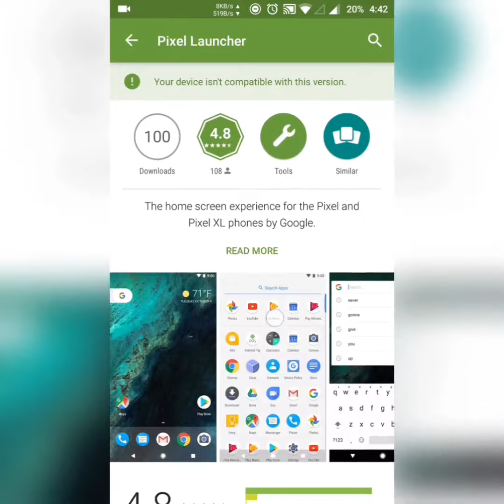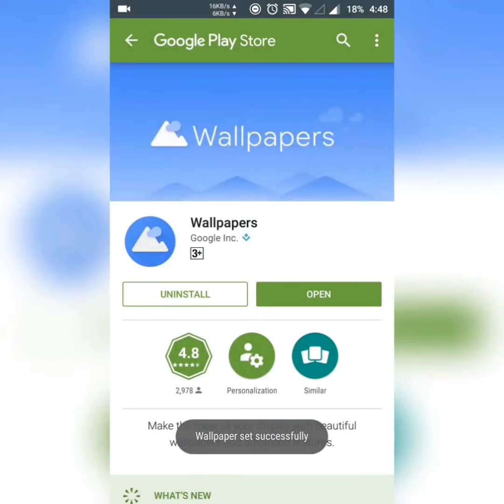Download Google Pixel Launcher and Wallpaper From Google Play Store